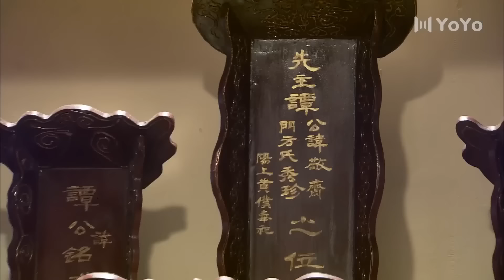虐心民国剧《 乱世浮生》10｜豪门一夜之间被灭门, 少爷为复仇改名换姓,暗中调查真相的精彩故事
导演：马鲁剑、汪军
主演：乔振宇、肖茵、申军谊、李修贤、陈创、王斑、袁志博
该剧讲述了20世纪初广东开平赤坎镇的镇中望族谭家遭灭门后，谭家遗孤谭振刚落难美国，十八年后归国踏上复仇之路的故事. 20世纪初，广东开平赤坎镇的谭家是镇中望族，谭家老爷谭敬斋早年的时候去往美国淘金，多年之后归来的谭家老爷用淘金积蓄盖起了一座雄伟的碉楼，成为了当时镇中众人眼红、羡慕的对象。谭敬斋准备在他四十岁生日的时候入住新家，可惜在诞辰那一天谭家因为一批支持革命军起义的黄金失踪而受牵连，谭家由此惨遭了土匪的洗劫。 谭家年幼的少爷谭振刚辛免于难，跟随着义父卢义仁远走美国。十八年之后谭振刚长大回国，重回家乡之后作为卢家义子的身份开始调查谭家的灭门惨案，由此展开了复仇之旅